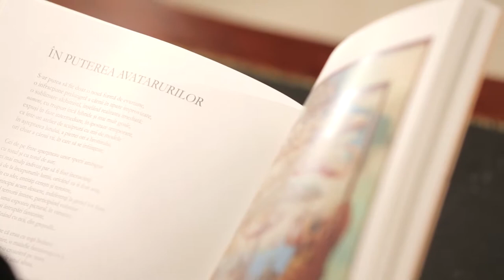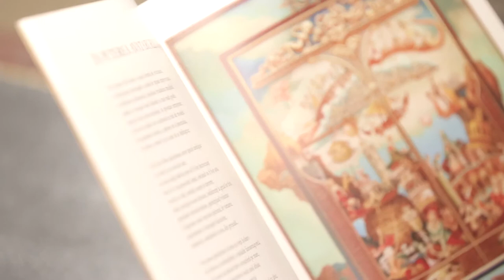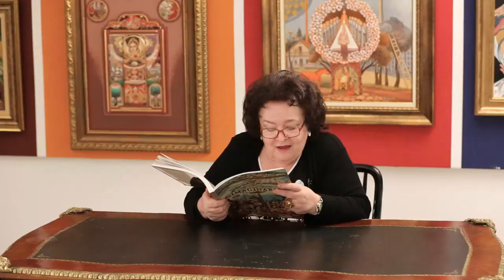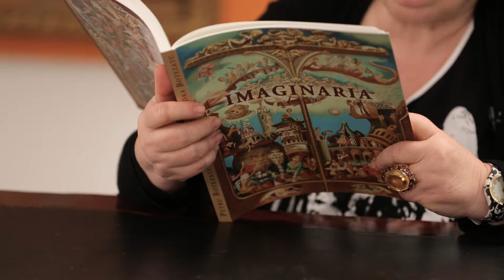In puterea avatarurilor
Dupa pictura maestrului Petru Botezatu
Poemul si lectura: Cora Botezatu

[TXT3 v3]